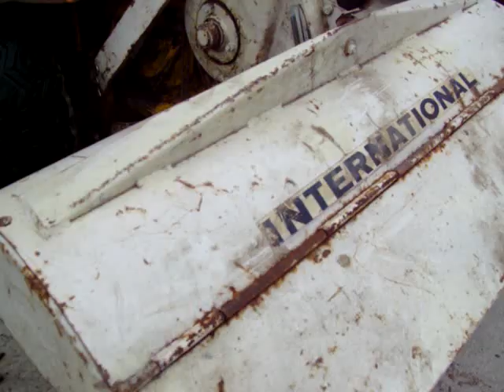Cub cadet 147 with number 2 tiller.